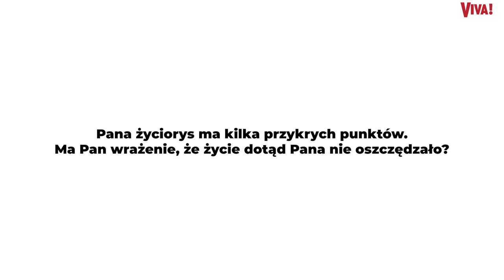Córka Filipa Łobodzińskiego odeszła 6 lat temu: „Wywołało to we mnie traumy, chcę odzyskać spokój”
Młodsza córka Filipa Łobodzińskiego zmarław 2015 w wieku 21 lat. Marysia przegrała z chorobą. Artysta ma poczucie, że życie mocno go doświadczyło. O czym marzy? I czy pamięta czym jest spokój?